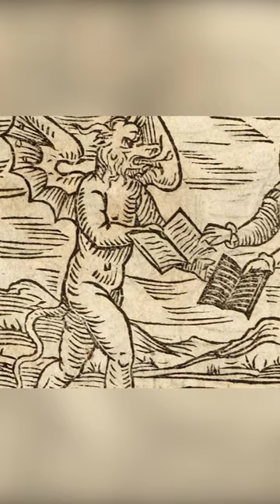The Banning of Hunger Games in the U.S.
Description:

The Hunger Games series is among the hundreds of books that have been banned or challenged in the United States. But why?